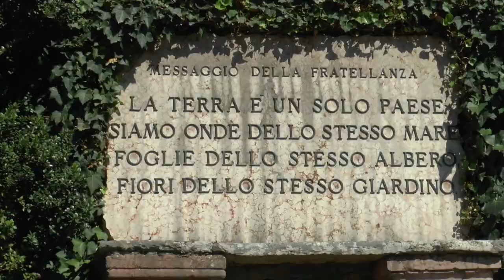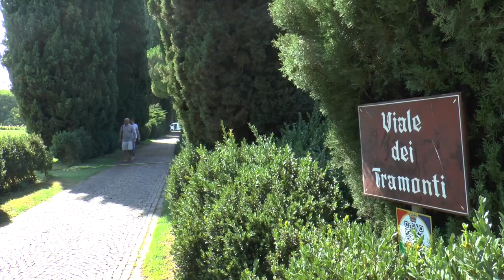Parco Giardino Sigurtà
VENETIANISCHES GARTENPARADIES
Der Parco Giardino Sigurtà ist ein privater, aber öffentlich zugänglicher Landschaftspark in Valeggio sul Mincio in der italienischen Provinz Verona.
Der Park ist benannt nach seinem Besitzer und Erneuerer Giuseppe Carlo Sigurtà (1898–1983) und wurde mehrfach mit Preisen ausgezeichnet.
10 km vom Gardasee entfernt, eine Oase zum Spazieren, Wandern und Ausspannen.